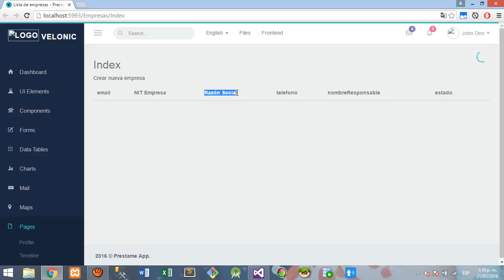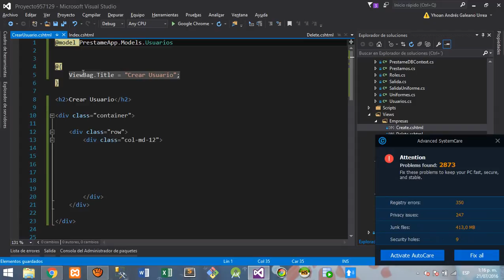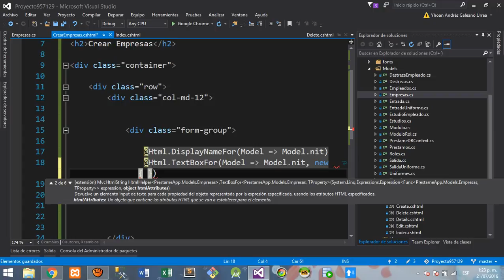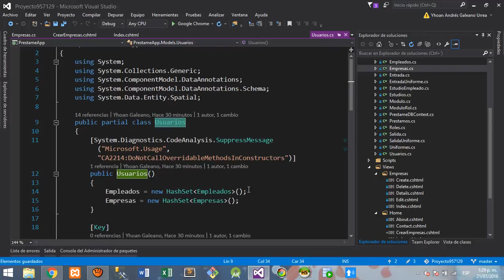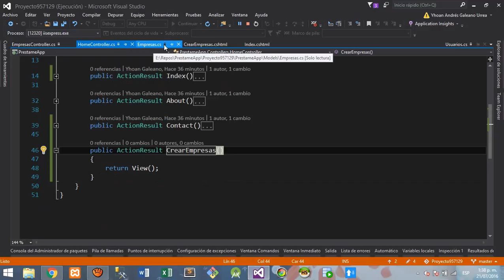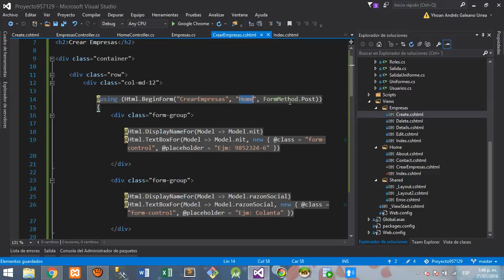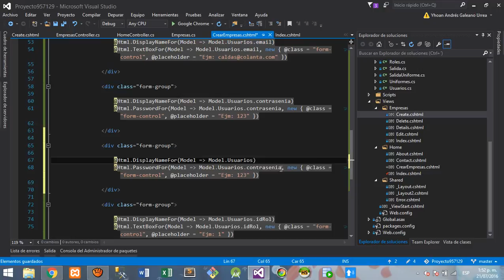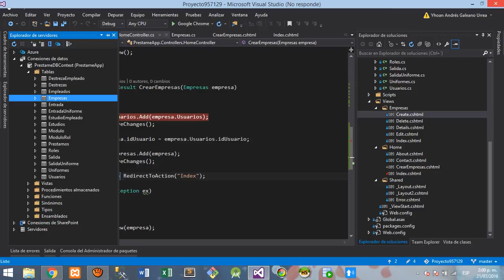Método de Crear desde 0